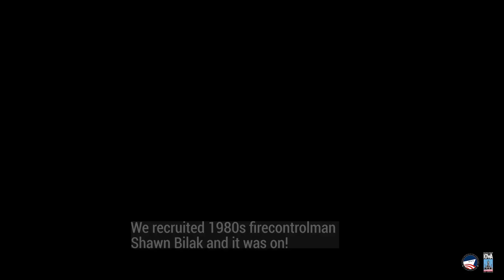How To Turn Spot II Manually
Battleship IOWA's range finders and main battery directors are located at high vantage points in her superstructure. Spot I is atop the tower on the 012 level. Spot III is above the armored conning tower on the 05. Spot II is aft of the aft smoke stack.

We knew Spot I and Spot II could mirror the turrets when they turned, but we hadn't had a chance to figure out how those mechanisms worked. When 1980s fire controlman Shawn Bilak stopped by for a visit last summer, he gave us the scoop, but we'd been too busy to give it a shot.

He was in town again recently. This time, we took him back up to his old duty station and let him show us how to give it a whirl.

We're fairly sure that range finder hasn't moved into broadside position in thirty years. It turned without any hesitation and didn't make a sound. It was so smooth, you had to look down through the hatch to even know you were moving.

Have we mentioned this ship is an engineering marvel? We'd like to reiterate that statement. Absolutely extraordinary!

Want to

- Contribute to our transition to become the National Museum of the Surface Navy